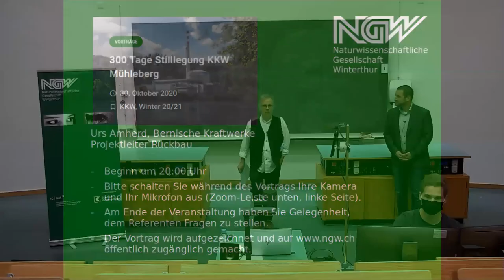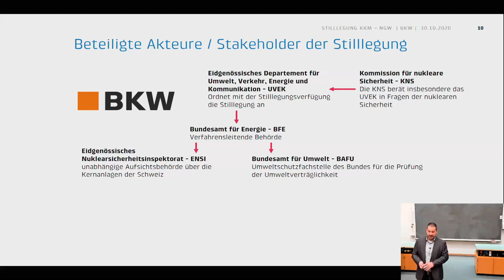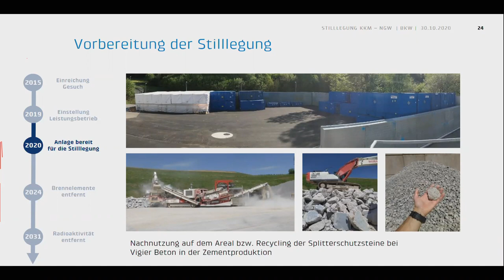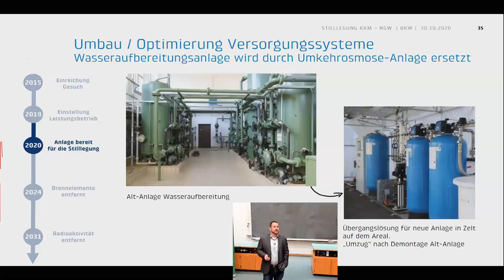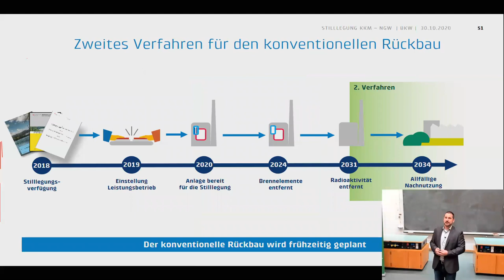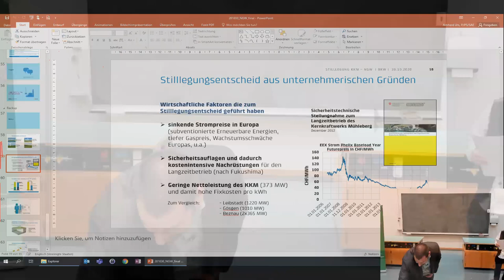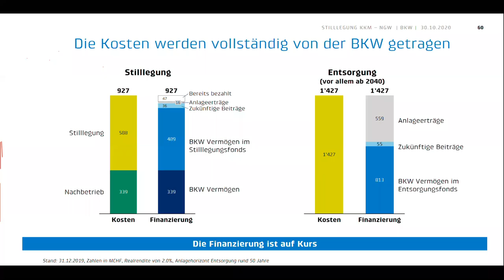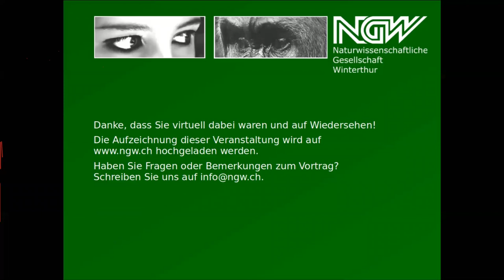300 Tage Stilllegung des KKW Mühleberg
Urs Amherd, Projektleiter Rückbau Bernische Kraftwerke

Freitag, 30. Oktober 2020, 20 Uhr
ZHAW Gebäude TP, Technikumstrasse 9, 8401 Winterthur

Die BKW ist die erste Betreiberin in der Schweiz, die ein kommerziell betriebenes Kernkraftwerk stilllegt. Nach jahrelanger Planung baut sie das Kernkraftwerk Mühleberg (KKM) nun zurück – Schritt für Schritt, von innen nach aussen. Mit der frühzeitigen Planung hat die BKW die Grundlagen geschaffen, damit sie die Stilllegung jederzeit sicher und effizient durchführen kann. Die Stilllegung wird bis ins Jahr 2034 dauern. Bis dahin
werden rund 200'000 t Material entfernt, wovon ca. 3'000 t als radioaktive Abfälle entsorgt werden müssen.

Am 20. Dezember 2019 stellte das KKM den Strombetrieb ein. Bis September 2020 müssen zur Etablierung oder zur Aufrechterhaltung eines sicheren technischen Nachbetriebs Infrastruktur, sowie Betriebs- und Sicherheitssysteme angepasst werden. Erst nach Abschluss dieser Arbeiten ist das Kernkraftwerk bereit für den Rückbau und der Stilllegungsprozess tritt in seine erste Phase. Diese Phase umfasst den Beginn des nuklearen Abbaus und die Entfernung abgebrannter Brennelemente. In der zweiten Phase, die von 2024 bis 2030 dauern wird, werden der Reaktor und die Infrastrukturen demontiert und der Standort dekontaminiert. Die dritte Phase ist geprägt durch die Feststellung, dass das KKM keine radiologische Gefahrenquelle mehr darstellt und besteht aus einem endgültigen Rechtsverfahren, das in der Freigabe des geräumten Kernkraftwerkareals
endet und eine Umnutzung des Gebiets für die spätere Nutzung ermöglicht.

Urs Amherd gibt in seinem Vortrag "300 Tage Stilllegung Kernkraftwerk Mühleberg" einen Rückblick über die technischen und regulatorischen Herausforderungen während der Vorbereitungsphase, zeigt die ersten Schritte nach der endgültigen Einstellung des Leistungsbetriebs und gibt einen Ausblick über die geplanten künftigen Rückbaujahre.